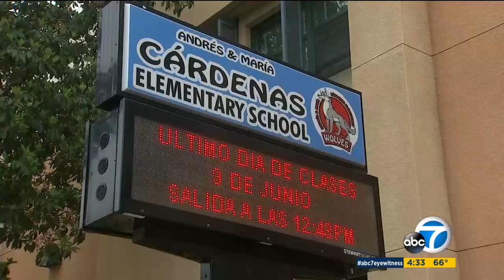ABC 7: Cárdenas Visits Elementary School to Talk Connectivity Funding